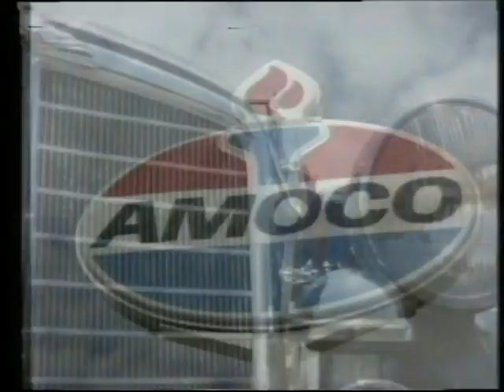Amoco (Australian ad) 1975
Amoco petrol commercial from 1975 transferred from U-Matic videotape. Features a classic 1930s grey/silver automobile known in the ad as "The Escape Machine". The jingle was written and sung by Allan Johnston from HertzWalpole Advertising. Some years later he teamed up with Alan Morris to form advertising agency Mojo which would do jingles for many commercials in the 70s and 80s.

The tape containing this ad came from commercial director Barrie Smith's collection.